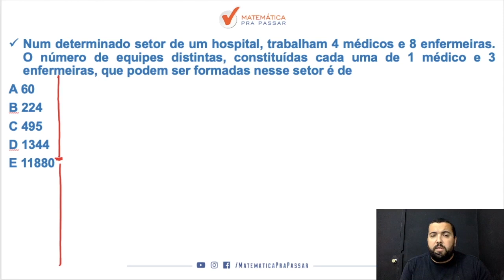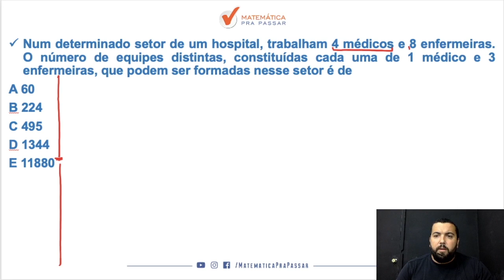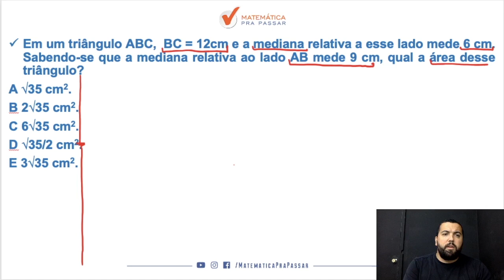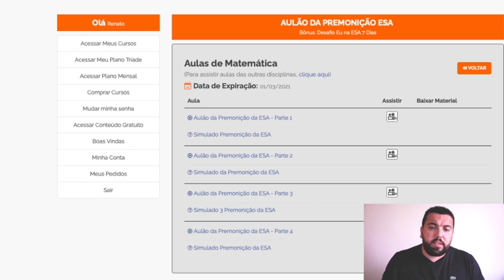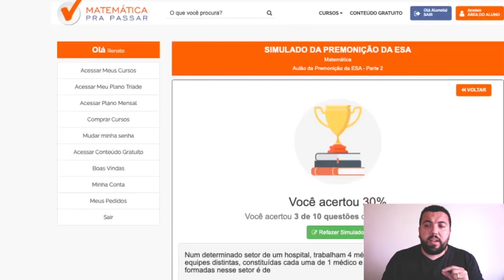ESA: Aulão da Premonição - Parte 2 Primeiras Questões.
Nessa reta final para ESA nada melhor que um Aulão da Premonição com a técnica Training Time que são questões temporizadas para você treinar e ficar mais perto da sua aprovação.